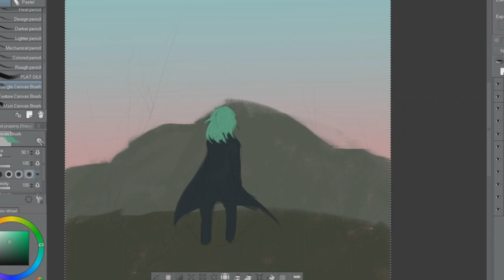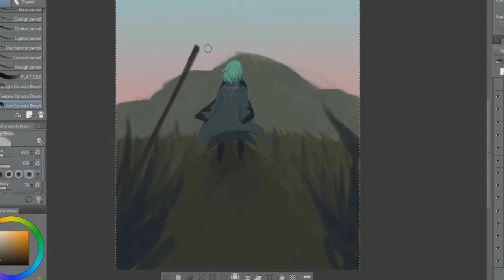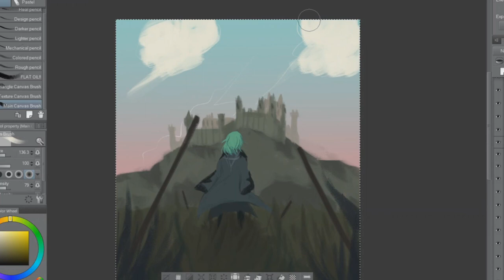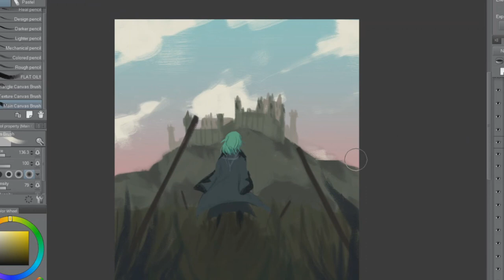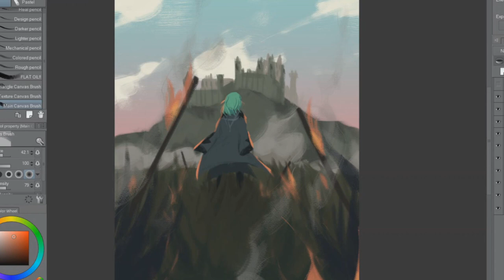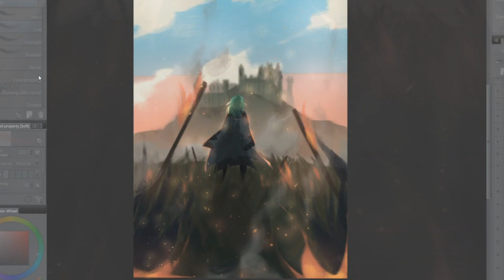[Speedpaint] Byleth (FE3H)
"Whatever comes to pass... please swear to cut a path that is your own."

I finally finished the three main routes from this game (100+ hours later i'm finally free from my prison) so here's a small celebratory speedpaint.

Song: Damaris by Patrick Wolf